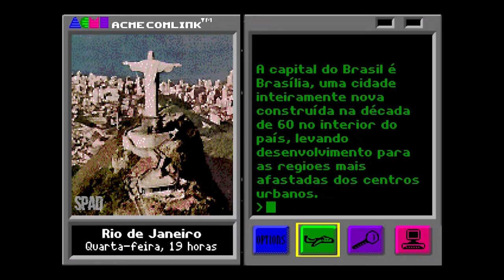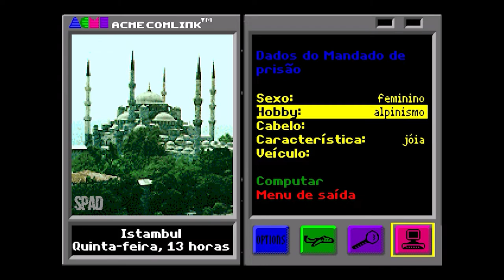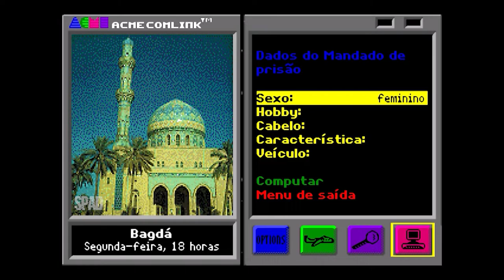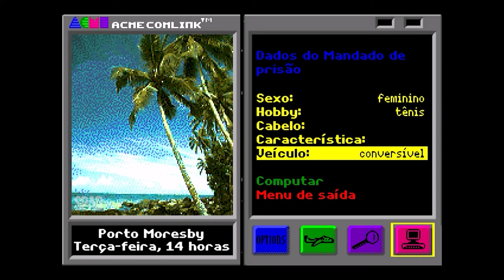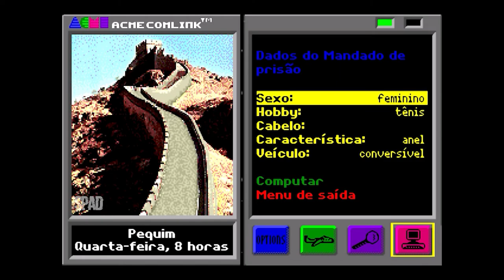Where in the World is CARMEN SANDIEGO? (MEGA DRIVE / GENESIS)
TÍTULO: Where in the World is Carmen Sandiego
GÊNERO: Ação, Educacional
DESENVOLVEDOR: Eletronic Arts / Broderbund Software
DISTRIBUIDORA: SEGA
DATA DE LANÇAMENTO: 1992